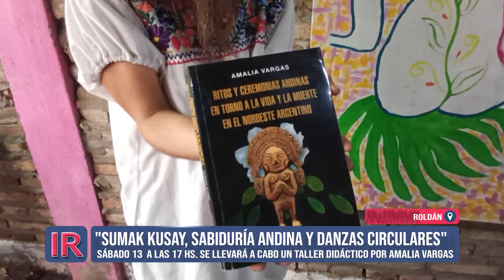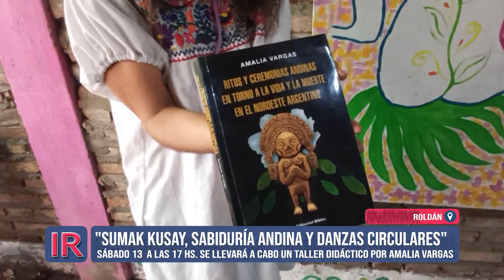Sumak kusai, sabiduría andina y danzas circulares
Este sábado 13 de abril tendrá lugar un taller en la ciudad de Roldán denominado “Sumak kusai, Sabiduría andina y Danzas circulares” que será brindado por la licenciada en Culturas Ancestrales Amalia Vargas.